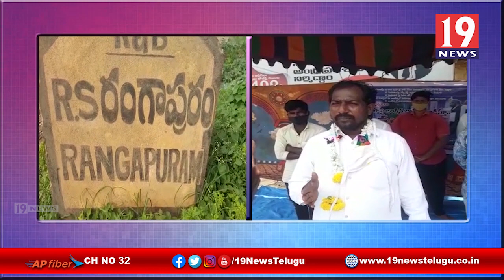అంబేద్కర్ రాజగృహం పై దాడికి నిరసిస్తూ ఆదోని MRPS నాయకులు నిరసన - కర్నూలు జిల్లా